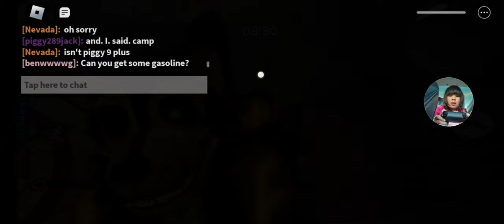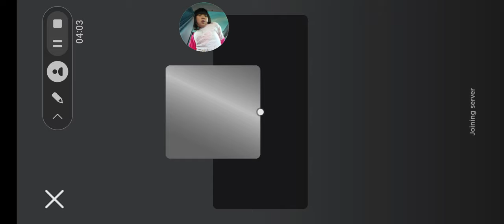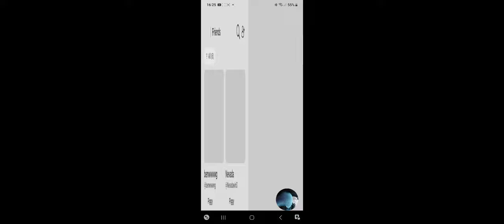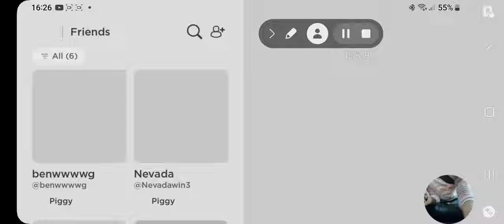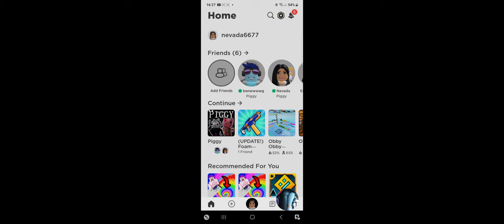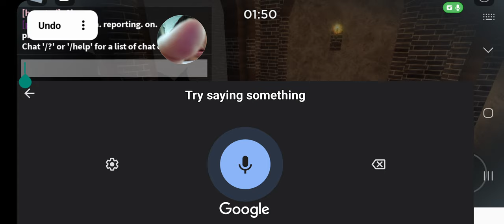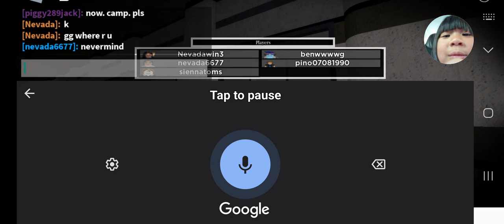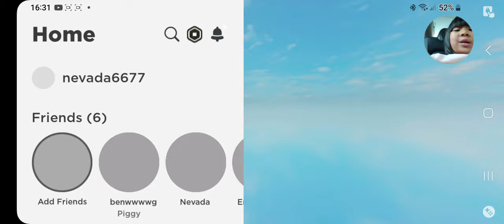29 October 2023